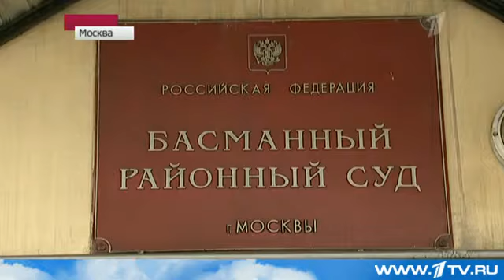Глава "Уралкалия" передан представителям российских правоохранительных органов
Владислав Баумгертнер уже передан представителям российских правоохранительных органов. Белорусское телевидением только что распространило эту запись. Предприниматель, который ранее находился под домашним арестом, был доставлен в СИЗО. Там оформили необходимые документы.